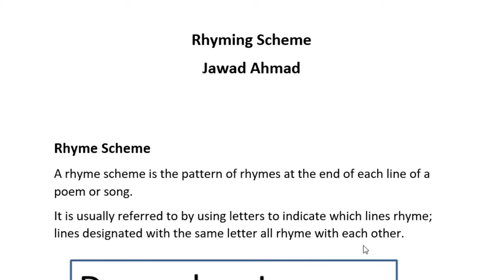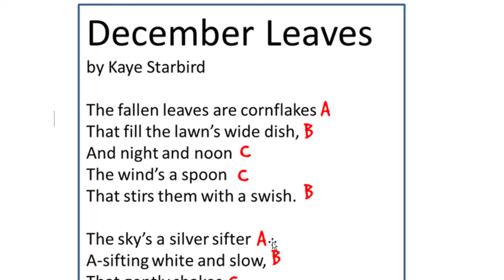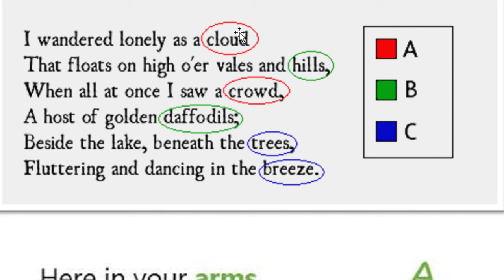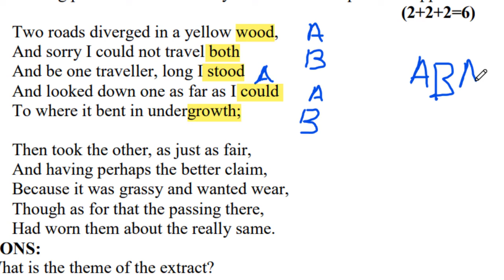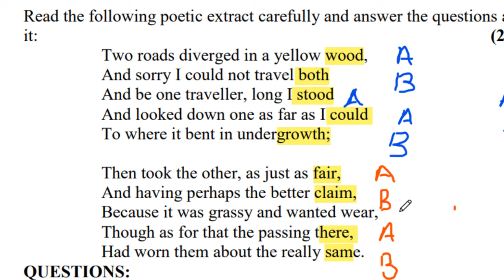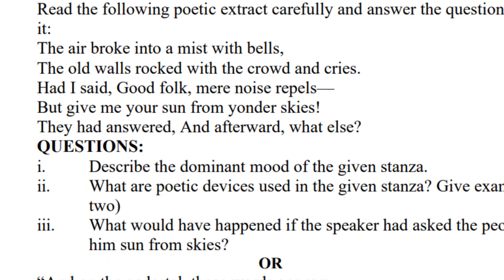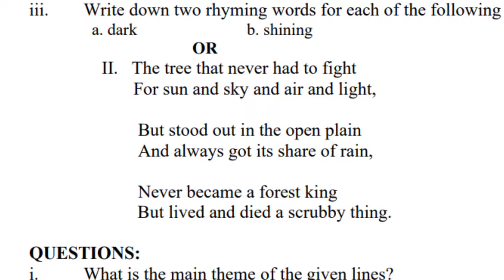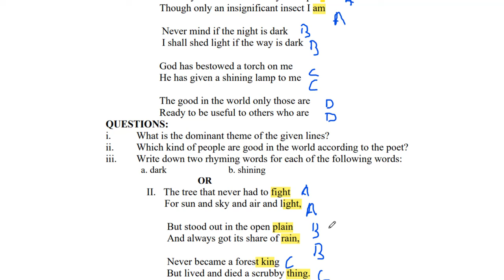English 11 Rhyming Scheme of Stanza | Federal Board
English 11 Letter  Application Writing | Federal Board

English 11 Model Paper  2024 | Federal Board
English 11 Annual Paper  2024 | Federal Board

English 11 Full Book Guess  2024 | Federal Board
English 11 Guess Paper 2024 | Federal Board
11th Class English Guess Paper 2024-1st Year English Guess Paper 2024-
11th English Guess Paper Exam 2024|1st Year English Guess 2024|Most important full paper Guess

11th English MCQs Objective Guess 2024
Solve Guess 1st year English
1st year English
FA part 2 English Guess 2024
FSc part 1 English Guess 2024
ICs part 1 English Guess 2024
best solve notes English for all board students
English notes class 11 lahore board
Plays most important short questions 2024 exam
Play and Poems easy solved notes 2024
11th class English letters and Applications guess 2024
1st year English best solve notes 2024
English notes class 11
FA FSc ICs I.Com English Essay guess 1st year
11 class important essay
Bise lahore Multan Application guess 1st year
part 1 final guess of Reference to context
FA FSc ICS I.Com stories,letter,Application guess11th Class English Guess Paper Board Exam 2024
11th FA English Guess Paper Board Exam 2024
11th FSc English Guess Paper Board Exam 2024
11th ICS English Guess Paper Board Exam 2024
11th I.Com English Guess Paper Board Exam 2024
1st year Class English Guess Paper Board Exam 2024
1st year FA English Guess Paper Board Exam 2024
1st year FSc English Guess Paper Board Exam 2024
1st year ICS English Guess Paper Board Exam 2024
1st year I.Com English Guess Paper Board Exam 2024
Class 11 Class English Guess Paper Board Exam 2024
Class 11 FA English Guess Paper Board Exam 2024
Class 11 FSc English Guess Paper Board Exam 2024
Class 11 ICS English Guess Paper Board Exam 2024
Class 11 I.Com English Guess Paper Board Exam 2024
Inter Part 1 Class English Guess Paper Board Exam 2024
Inter Part 1 FA English Guess Paper Board Exam 2024
Inter Part 1 FSc English Guess Paper Board Exam 2024
Inter Part 1 ICS English Guess Paper Board Exam 2024
Inter Part 1 I.Com English Guess Paper Board Exam 2024
English Guess paper class 11
English Guess Paper inter part 1
English Guess Paper 1st year
11th English Guess 2024
1st year English Guess 2024
class 11 English Guess 2024
Inter part 1 English Guess 2024
Guess English 2024 class 11
Guess English 11th class 2024
11th class English idioms guess paper 2024
bise dg khan 1st year English Urdu to English Paragraph  guess paper 2024
bise gujranwala 1st year English Urdu to English Paragraph  guess paper 2024
bise lahore 1st year English guess Urdu to English Paragraph paper 2024
bise rawalpindi 1st year English Urdu to English Paragraph guess paper 2024
bise bahawalpur 1st year English Urdu to English Paragraph guess paper 2024
bise faisalabad 1st year English Urdu to English Paragraph guess paper 2024
bise multan 1st year English Urdu to English Paragraph guess paper 2024
bise sargodha 1st year English Urdu to English Paragraph guess paper
bise sahiwal 1st year English Urdu to English Paragraph guess paper 2024
11th class English guess paper 2024
bise dg khan 1st year English guess paper 2024
11th Class/inter part 1 English Guess 2024 Lahore Board
11th Class/inter part 1 English Guess 2024 Gujranwala Board
11th Class/inter part 1 English Guess 2024 Rawalpindi Board
11th Class/inter part 1 English Guess 2024 Faisalabad Board
11th Class/inter part 1 English Guess 2024 Bahawalpur Board
11th Class/inter part 1 English Guess 2024 DG Khan Board
11th Class/inter part 1 English Guess 2024 Sahiwal Board
11th Class/inter part 1 English Guess 2024 Multan Board
11th Class/inter part 1 English Guess 2024 Azad kashmir Board
11th Class/inter part 1 English Guess 2024 Punjab KPK Krachi Boards

11th class english guess paper 2024 , 11th english solve guess paper 2024 , 1st year english guess paper 2024 , 1st year english solve guess paper 2024 , inter part 1 english solve guess 2024 , fa fsc ics i.com part 1 english guess 2024 , 11th english book 1 & 3 most important solve questions guess 2024 , 11th english translation paragraph guess 2024 , 11th english pair of words guess , 1st year english letter applicatio story guess board exam 2024 , hbsa education , bcpm , ilm dunya , stanza , bise